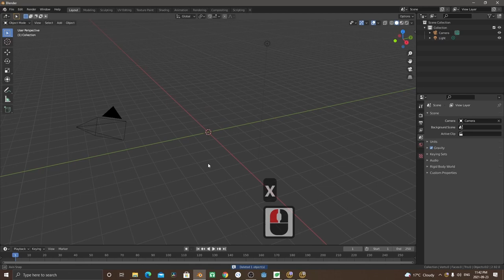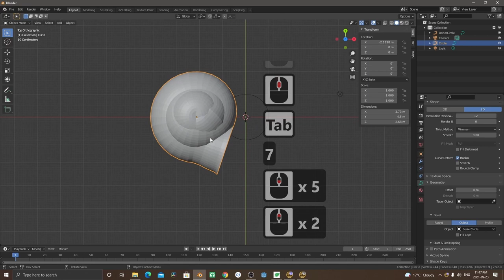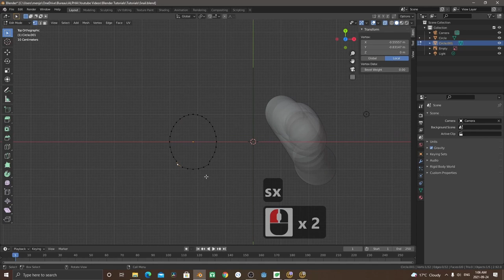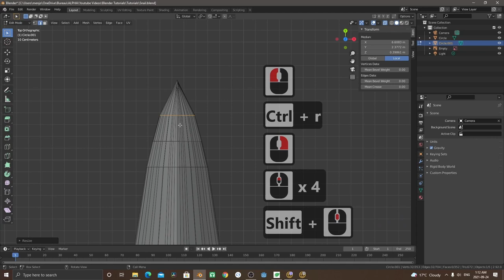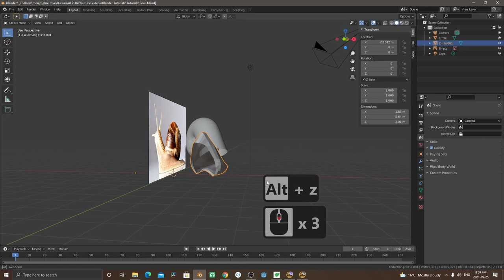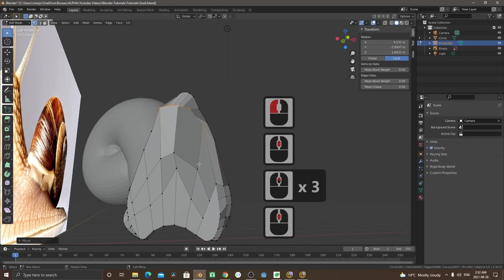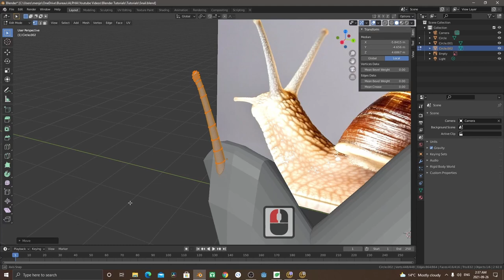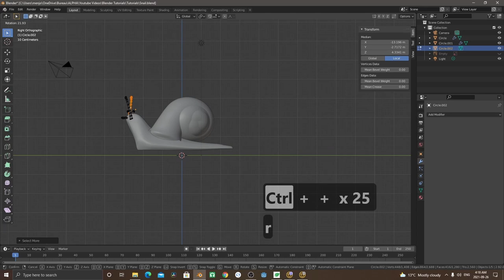Shaping and Modeling a snail and shell in Blender 3D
How to make a snail shell in blender